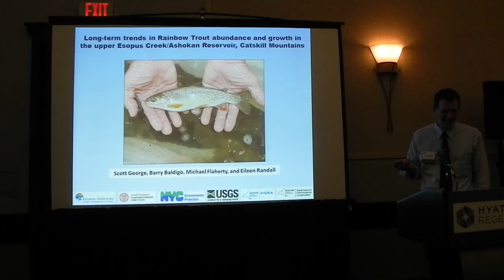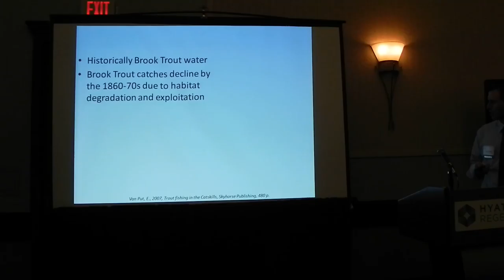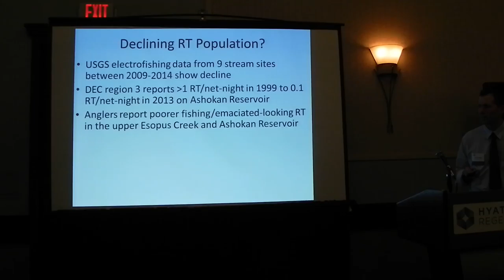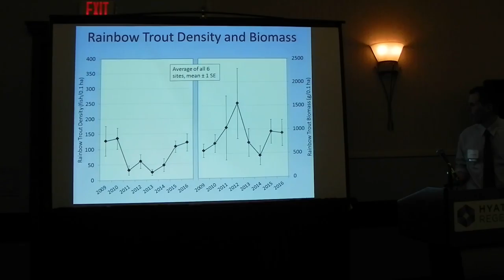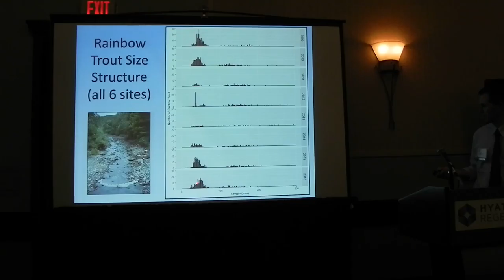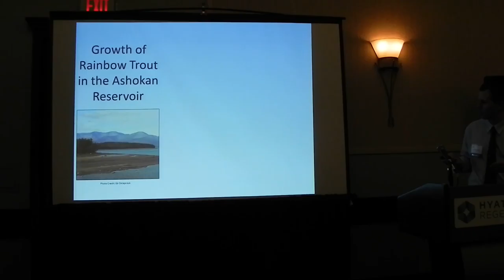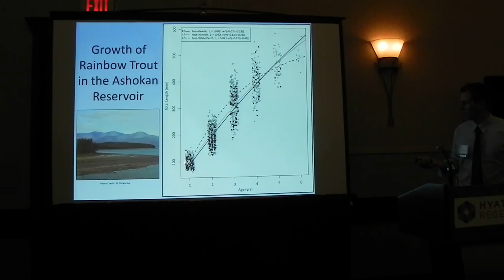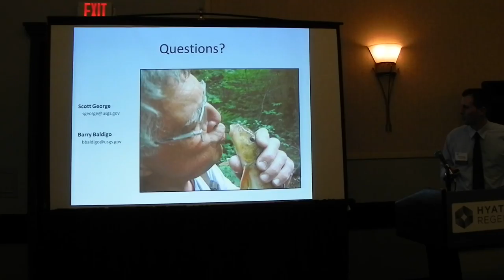Long-term trends in naturalized Rainbow Trout populations in the Upper Esopus Creek...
Long-term trends in naturalized Rainbow Trout populations in the Upper Esopus Creek, Catskill Mountains. Scott George and Barry Baldigo. USGS, New York Water Science Center. Feb 2, 2017. Buffalo, NY.